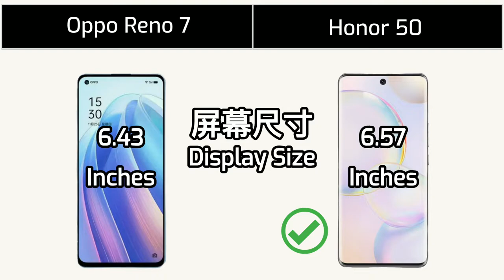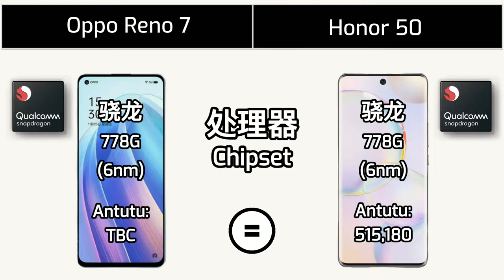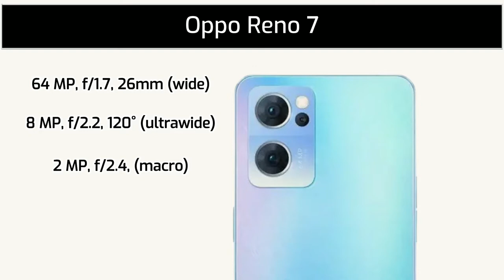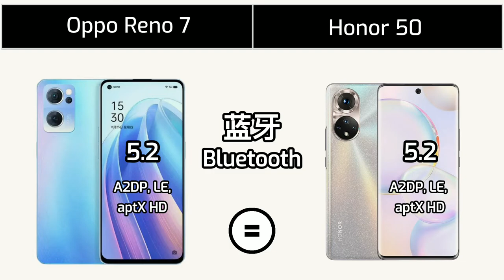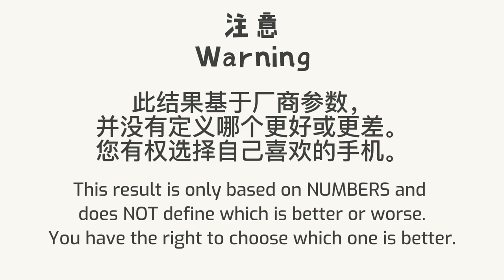Oppo Reno 7 China vs Honor 50 | Specification Comparison | 参数对比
Oppo Reno 7 China vs Honor 50 | Specification Comparison | 参数对比 | Full Comparison | Review

00:00 - 介绍 Intro
00:10 - 外观 Dimension
00:35 - 显示 Display
01:16 - 性能 Performance
01:40 - 存储 Storage
01:58 - 电池 Battery
02:16 - 摄像 Camera
02:57 - 网络与通讯 Connectivity
03:35 - 音响 Sound
03:48 - 颜色 Color

Oppo Reno 7 Review
Oppo Reno 7  Spec
Oppo Reno 7 Compare
Oppo Reno 7 Screen
Oppo Reno 7 Memory
Oppo Reno 7 UFS
Oppo Reno 7 RAM
Oppo Reno 7 GMS
Oppo Reno 7 5G
Oppo Reno 7 AMOLED
Oppo Reno 7 Android 11
Oppo Reno 7 Color OS
Honor 50 Review
Honor 50 Spec
Honor 50 Compare
Honor 50 Screen
Honor 50 Memory
Honor 50 UFS
Honor 50 RAM
Honor 50 5G
Honor 50 OLED
Honor 50 Magic UI
Honor 50 GMS
Honor 50 Android 11
Snapdragon 778G
骁龙 778G
荣耀 50